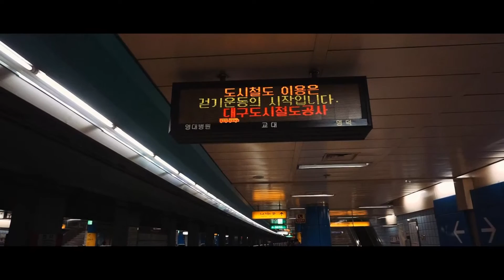대구 지하철 DAEGU SUBWAY TRANSPORTATION [SONY A5100]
Location : Suseong Station, Myeongdok Station, Daegu
Camera : SONY A5100